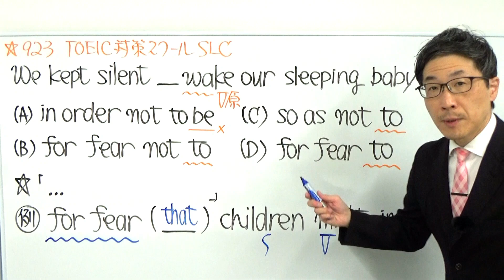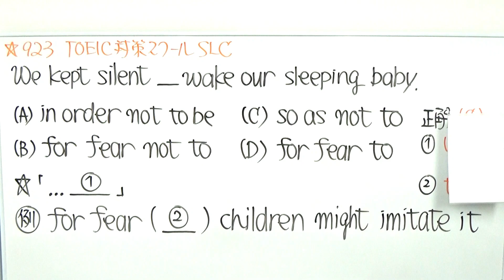TOEIC文法合宿923否定語がないのに否定的な意味内容になる重要表現/SLC矢田